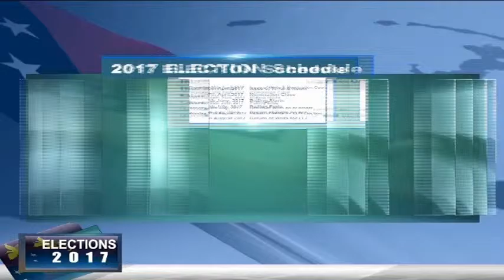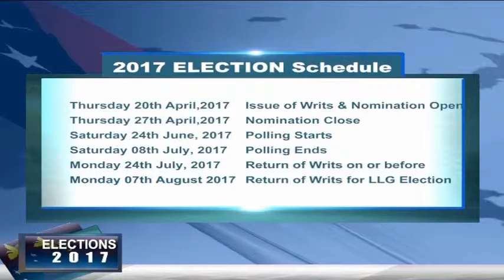ELECTIONS 2017 Segment 4